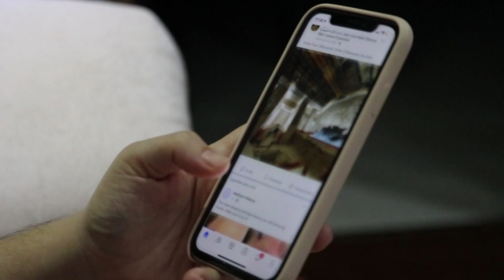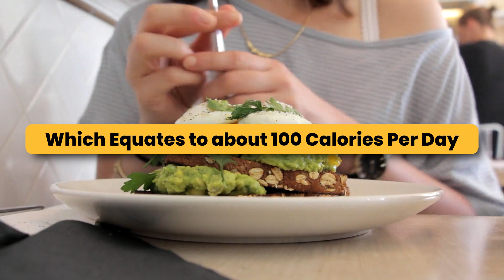Making Your Holidays Fun (EVEN IF YOU Hate People)!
“What are you talking about? I love the holidays!” you might exclaim. Well, yes, most of us do … but admit it, it can be challenging in a different way than the rest of the year. Holiday stress is very real.

Here's a recipe for gluten and sugar-free chocolate cookies:

Ingredients:

1 cup almond flour
1/4 cup coconut flour
1/4 cup unsweetened cocoa powder
1/2 teaspoon baking soda
1/4 teaspoon salt
1/4 cup melted coconut oil or butter
1/4 cup sugar-free sweetener (like stevia or erythritol)
1 large egg
1 teaspoon vanilla extract
1/2 cup sugar-free chocolate chips or chopped nuts (optional)
Instructions:

Preheat your oven to 350°F (175°C) and line a baking sheet with parchment paper.
In a bowl, whisk together almond flour, coconut flour, cocoa powder, baking soda, and salt.
In a separate bowl, mix together melted coconut oil or butter, sugar-free sweetener, egg, and vanilla extract until well combined.
Combine the wet and dry ingredients, mixing until a dough forms.
If desired, fold in sugar-free chocolate chips or chopped nuts.
Scoop rounded tablespoons of dough onto the prepared baking sheet, spacing them about 2 inches apart.
Flatten each cookie slightly with the back of a spoon or your fingertips.
Bake in the preheated oven for 10-12 minutes or until the edges are set.
Allow the cookies to cool on the baking sheet for a few minutes before transferring them to a wire rack to cool completely.
These cookies provide a gluten-free and sugar-free option, and you can adjust the level of sweetness based on your preference for the sugar-free sweetener. Enjoy your delicious and healthier chocolate cookies!

  Text by Dr. Josh Axe